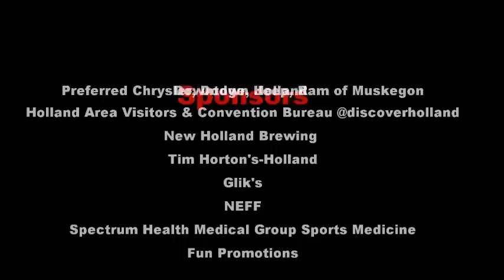Downtown Rail Jam Holland 2015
Snowboard, ski competition in the middle of Downtown Holland, Michigan!  AGA Cup cash competition, prizes from NEFF, Gliks and more!